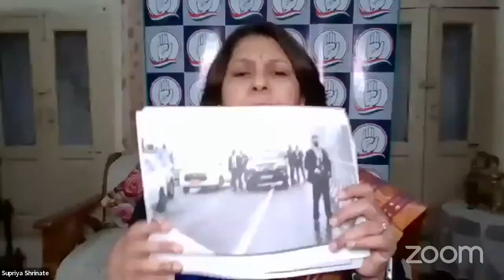Congress Party Briefing by @Supriya Shrinate via video conferencing : LIVE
parvez khan